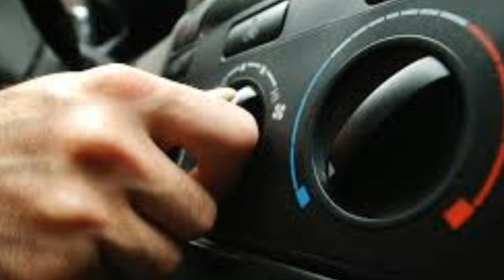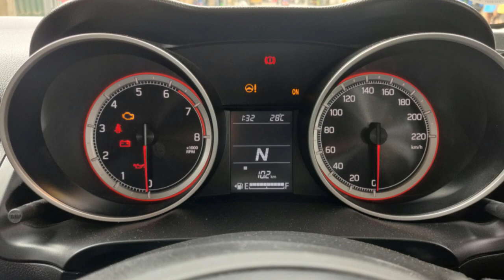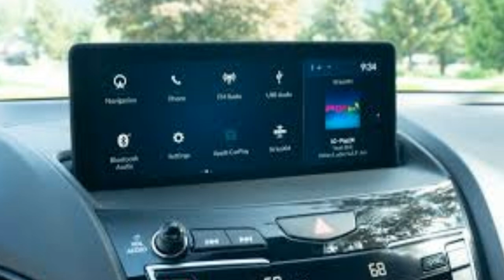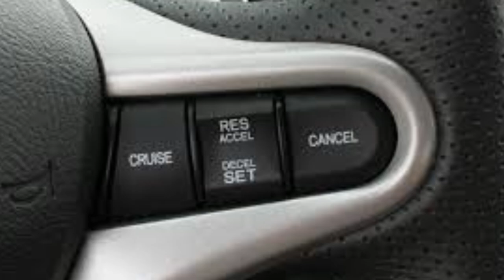भर भर के मिलेंगे फीचर BEFORE LAUNCH : VARIANTS EXPLAINED NEW SWIFT 2024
SWIFT IS ALWAYS A GREAT PRODUCT AND SOLD IN GOOD NUMBERS, NEW SWIFT 2024 READY FOR LAUNCH, HERE WE ARE GIVING YOU THE DETAILS OF VARIANTS OF NEW SWIFT WITH COMPARISON TO OLD ONE